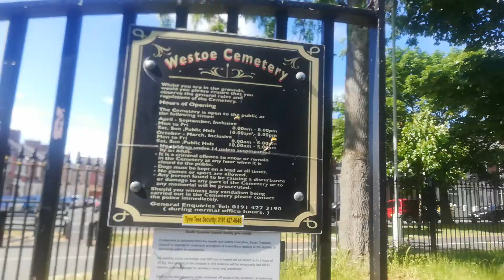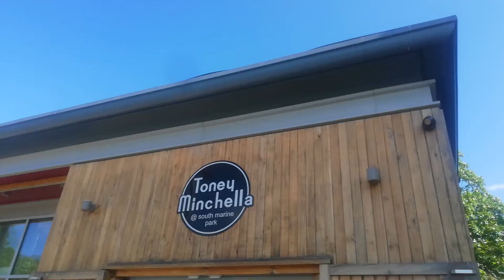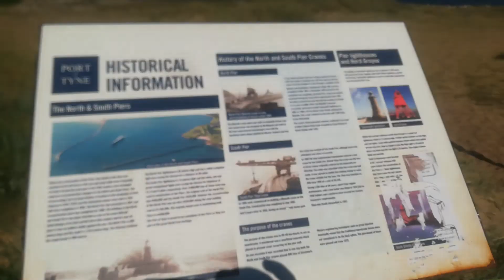Exploring the Summer Day.